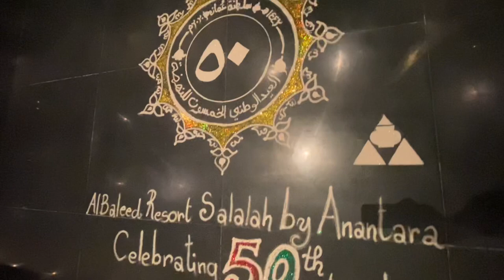رسم بالرمل شعار عيد الوطني ال 50 في منتجع البليد صلاله بإدارة انانتارا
تصوير ومونتاج :

خالد شجنعة
Khalid Shaganah
Snap:Loooode9898

الرسام:

‎حسن الغزواني